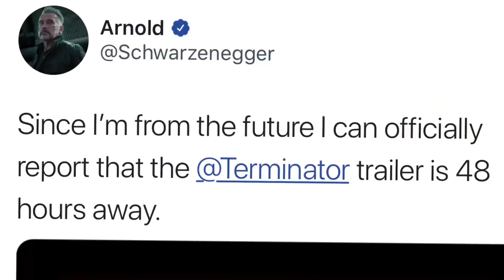Terminator dark fate, trailer release time!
There will be a countdown on this channel for when we go live for the trailer reaction!!!